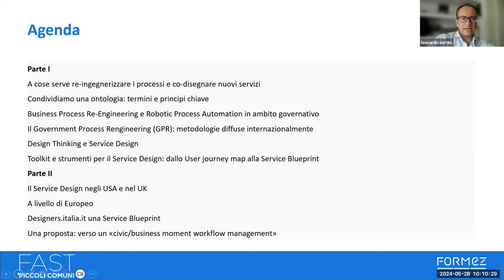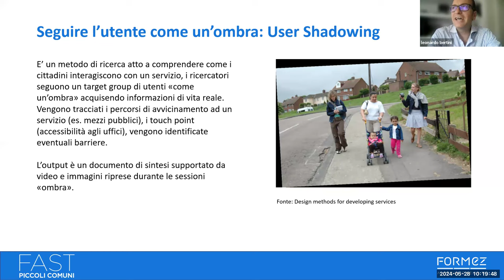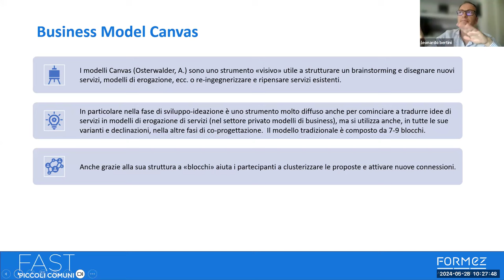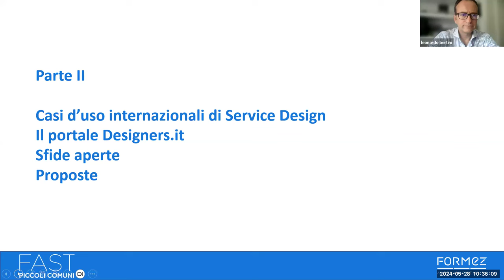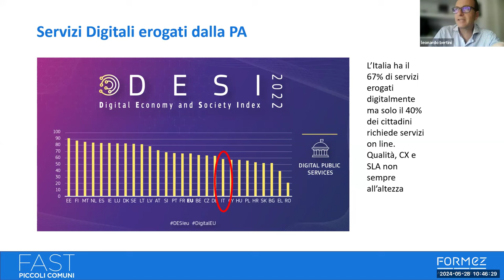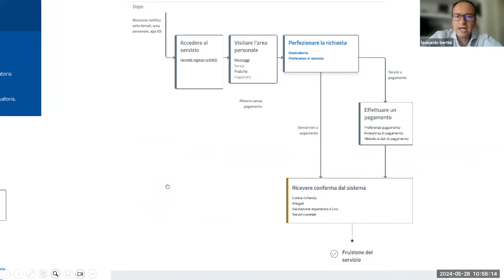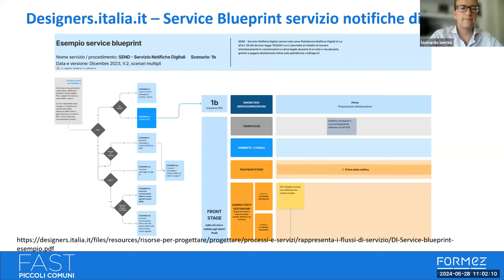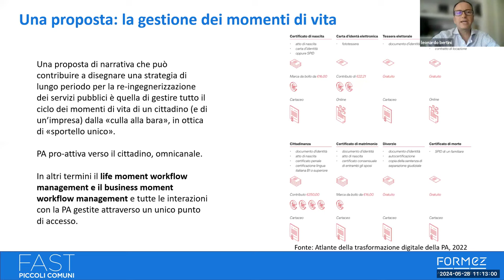Reinventare i processi e la progettazione del servizio (28/05/2024)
Il secondo appuntamento dedicato alla Reingegnerizzazione e al Service Design: perché sono così importanti? Si parlerà delle opportunità e dei benefici per la PA, con un focus sulla presentazione degli strumenti più diffusi, l’esperienza di Designers.italia.it e la comparazione dei toolkit tra il modello UK e USA.

0:08 Introduzione giornata
1:18 Presentazione Leonardo Bertini
1:32 Ripasso dei temi del I° Webinar: Reingegnerizzazione, perchè farlo?
7:14 Quali sono gli strumenti per fare Service Design
8:03 Il viaggio dell'utente
10:13 Il diario dell'utente
10:37 Lo User Shadowing - seguire l'utente
11:32 Lo User Personas
14:25 la Service Blueprint: cos'è e cosa fa
17:23 Prototipi esperienziali
18:30 Il business Model Canvas
20:49 L'empathy Model Canvas
21:39 Il Design Scenario
25:38 Caso d'uso: il processo per rifare il passaporto
27:47 Service Design a livello internazionale
32:12 Il Service Design negli UK
37:10 I servizi digitali erogato dalla PA: il DESI
38:06 Designers Italia
40:23 Un esempio di diagramma di flusso
49:12 Il Service Blueprint nel sito di Designers.Italia
53:51 Il file excell di Service Blueprint
1:00:13 Caso d'uso: EDemocracy Emilia Romagna
1:02:42 Una provocazione: la gestione dei momenti di vita